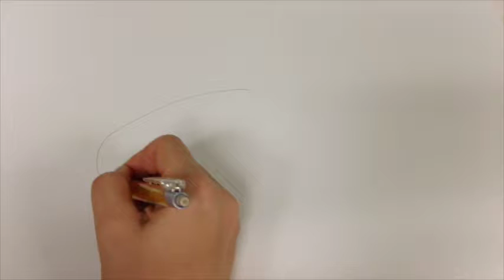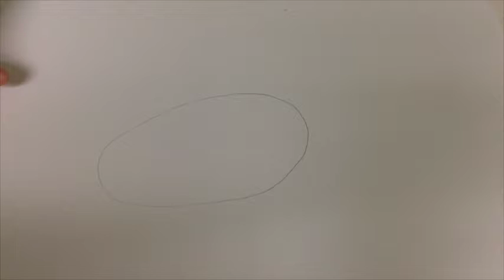How to Draw Animals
Instructional video for scientific illustration created for the South Dakota Discovery Center